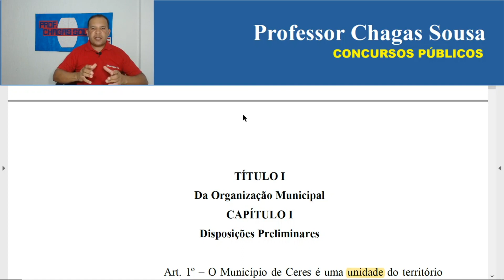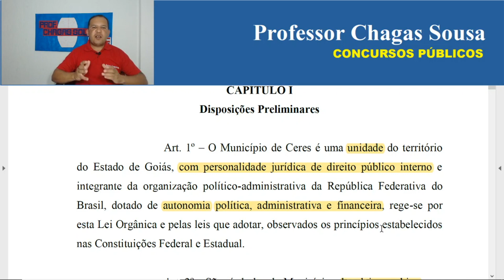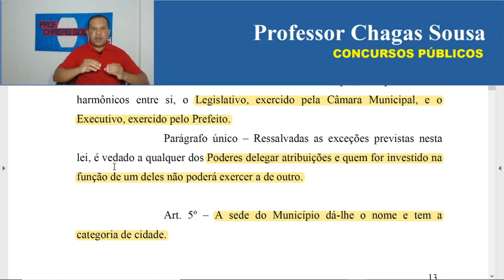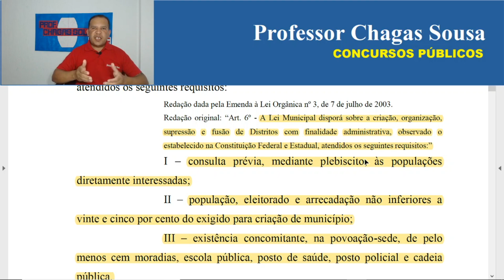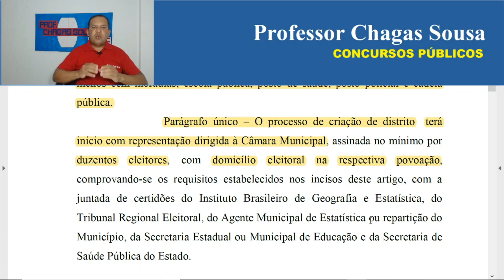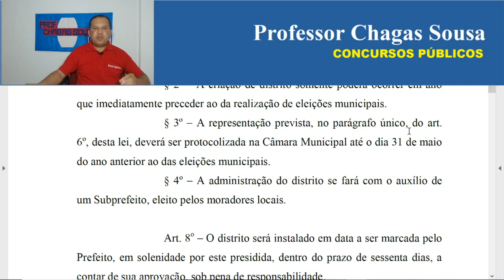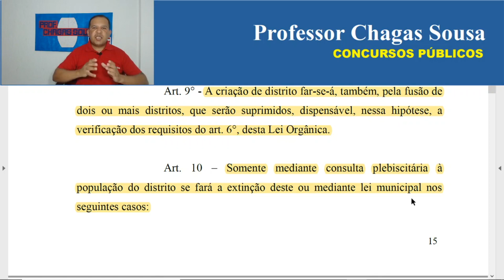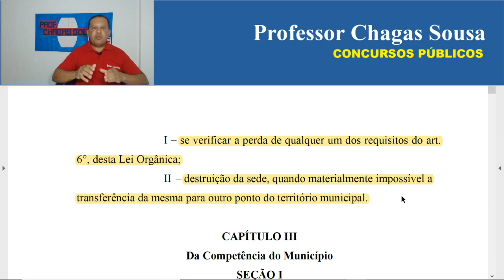LEI ORGÂNICA DE CERES-GO # AULA 01/Prof. Chagas Sousa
para o Concurso Público da Prefeitura Municipal de Ceres-GO
Para adquirir o Simulado com 30 Questões

Vídeo-aulas